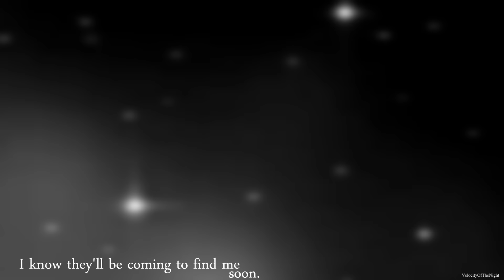☩ sᴛᴏᴄᴋʜᴏʟᴍ ɢᴀᴍᴇs. | ford/fiddleford {au}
WARNING: contains themes of stockholm syndrome, seriously if this triggers you - please leave this page now. You have been warned.
{HD Please, it shows how an editors hard work really looks!}

lol i am sorry for this. I have no idea. Well I do, i'm just trying to give an excuse to why I made this so no one begins to question me. xD My sister made me upload this, I originally wasn't going to upload this - cause it was more just a practice of my  simple , smooth editing skills , made for my own personal entertainment and just really giving some life to this au( because i can't fucking draw anything for it yet, and I am such a lazy writer :P )  i thought up of while listening to this song.

Oh, this is not apart of my three day character challenge. dont worry! I still have another ol' fidds video coming up c;

I think i am shipping fiddauthor wrong xD Everyone perceives Fiddauthor in a cute manner, then I invade in , bringing this dark shit in. IDK, I wanted to try a different perspective. I made Ford look/sound like an ass in this. whoops. As cute/adorable Ford is, I still don't trust him. I still feel like he has a more darker role coming up.

So, yeah - I'll explain what this is , because the video is quite confusing. Although most of it is matching the lyrics rather than playing to the au. but some how i thought up of how the video portrays the au after finish making it.

(the sequences are shown through the editing in reverse, meaning the video starts at the ending(ish).)

- almost identical to canon gravity falls universe just with some changes.

-after the incident with fiddleford and the portal, he tries to leave but ford needs him for the project to continue (*cough*  and he has developed feelings for him *cough*).

-fiddleford desperately tries to leave but ford won't let him, resulting in threatening him by pulling out a gun. (fuck this got violent suddenly)

-ford keeps fiddleford trapped in his home, forcing him to continue the project with him. never letting him out of the house.

-gradually ford begins to express his feelings towards fiddleford; eg: how he feels terrible about it but he knows he'll be alone if fidds leaves / how he has fallen in love with him.

-fidds then gradually begins to sympathizes with ford, and develop feelings for him too. (ever since college he had liked him but he never pursued it.)

-the government begin to pick up on the anomalies in gravity falls and fiddleford's disappearance .

-the goverment arrive at the house and ford thinks it fidds who has made contact with them. ford freaks out and injuries fidds. this is why you see him kneeling over at 00:09.

- thats it for the story line of the video. I have a more in depth plot for the au, which I may turn into a fanfiction. If anyone else wishes to write a fanfic on this I would be honored, send me a link if you do!

the storyline isn't clear through the video. i tried.

anyways, all I have to say. enjoy the video!

♪ Song: Wicked Games + Stockholm Syndrome
♫Artist: The Weekend + One Direction {pitched + sped up}